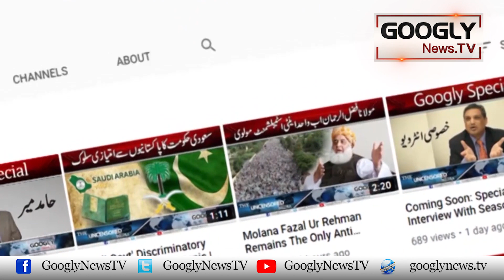Shah Rukh Kei Film "Pathaan" Kei Karachi Mein Ghair Qanooni Numaish | Googly News TV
Shah Rukh Kei Film "Pathaan" Kei Karachi Mein Ghair Qanooni Numaish